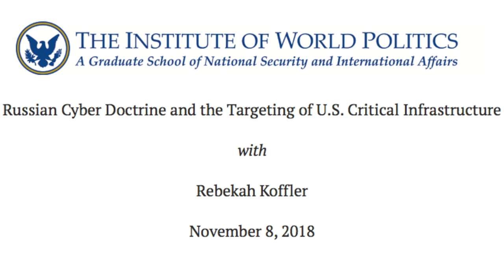Russian Cyber Doctrine and the Targeting of U.S. Critical Infrastructure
About the Lecture: On March 15, 2018, the DHS and FBI announced that the Russian government cyber actors had conducted, since at least March 2016, a multi-stage cyber intrusion campaign in various U.S. critical infrastructure sectors, including the energy, nuclear, commercial, water, aviation, and manufacturing sectors. In her upcoming lecture, “Russian Cyber Doctrine and the Targeting of U.S. Critical Infrastructure,” Russia expert and private intelligence consultant Rebekah Koffler will examine this highly significant event within the context the Russian cyber doctrine. Ms. Koffler also will provide an open source intelligence assessment of Russia’s intentions for this specific cyber campaign and how cyber fits in Moscow’s overall doctrine/strategy targeting the United States.

About the Speaker: Rebekah Koffler is an intelligence expert on Russian Doctrine/Strategy and Cyber Operations. She a former U.S. intelligence officer who specializes in open source intelligence analysis of the Russian threat to U.S. and Western security. As a recognized IC expert on Russia, Rebekah delivered classified briefings to top U.S. military commanders and policy officials, NATO ministers, the Directors of the CIA and DIA, senior Congressional Staff, and the White House National Security Council. As a bilingual analyst with a Russian native background, Rebekah has a deep understanding of the Russian strategic culture, mindset and behavior. Ms. Koffler holds an M.A. in International Transactions from the George Mason University in Virginia, a B.A./M.A. in Foreign Languages from Moscow State Pedagogical University, and a Graduate Certificate in Intelligence from the Institute of World Politics in Washington D.C. She is the founder of the private intelligence consultancy Doctrine & Strategy Consulting.